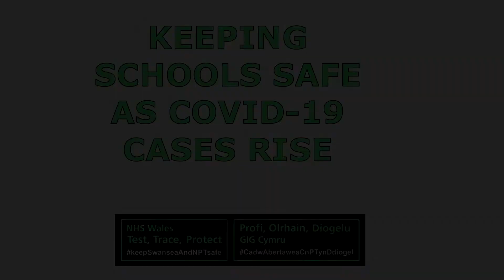Keeping schools safe as Covid-19 cases rise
School nurse Clare Donoghue has some important messages for parents in Swansea and Neath Port Talbot